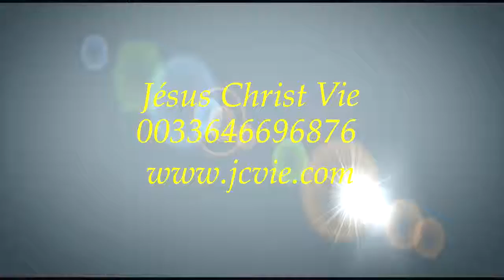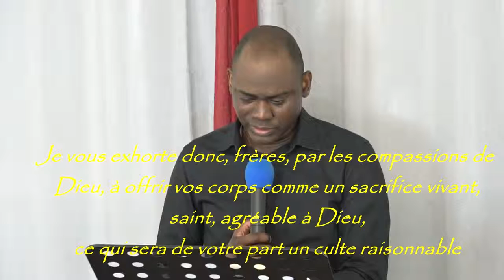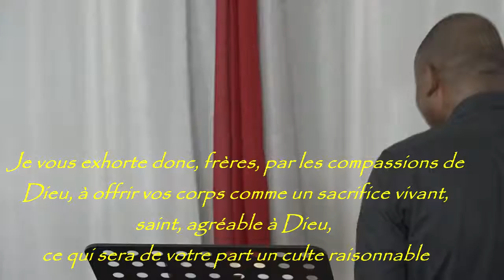la consécration à Dieu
la consécration à Dieu, Consécration Acte par lequel une personne ou un objet sont mis à part pour le service et le culte de l’Éternel. Tout premier-né des hommes et des animaux, par les compassions de Dieu, à offrir vos corps comme un sacrifice vivant, saint, agréable à Dieu, ce qui sera de votre part un culte raisonnable,avec le Révérend Jean Felix Nsasi, ,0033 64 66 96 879